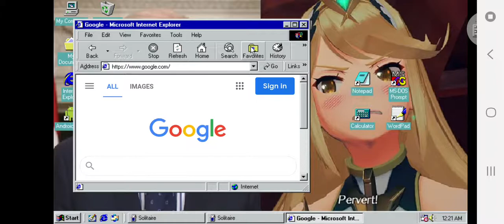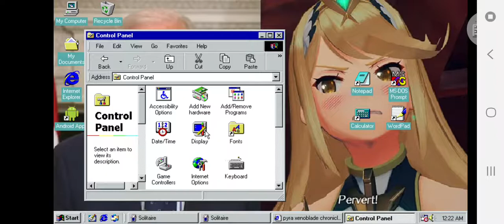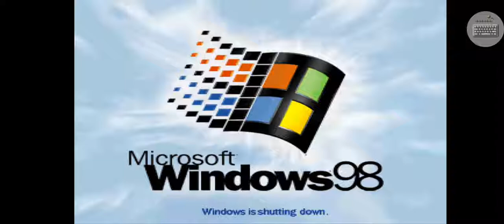Windows 98 emulator I found on google play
I got a good laugh out of it and figured I'd share some laughs too